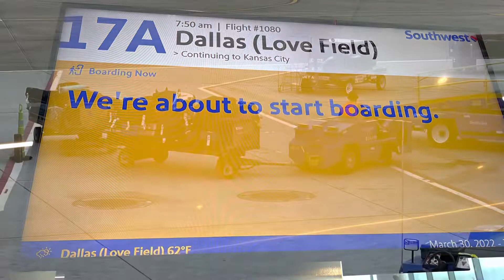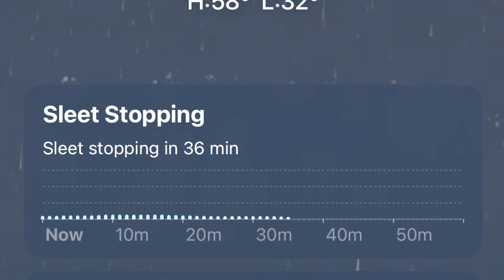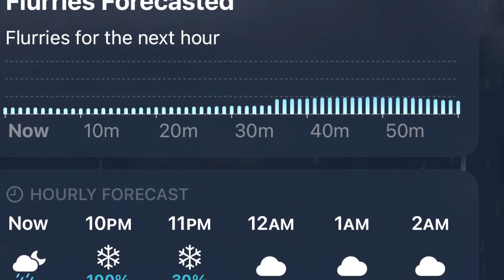BP STEM Academy Robotics 68689 at CREATE US Open Day 1: Travel Day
BP STEM Academy Robotics 68689 competes at CREATE US Open in Council Bluff Iowa and this is their summary of the day. Its a travel day people!